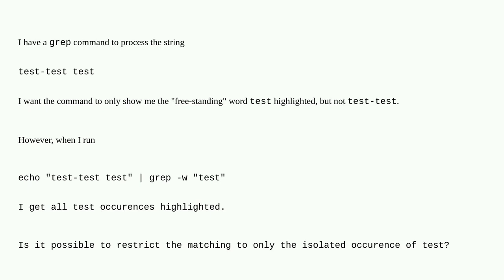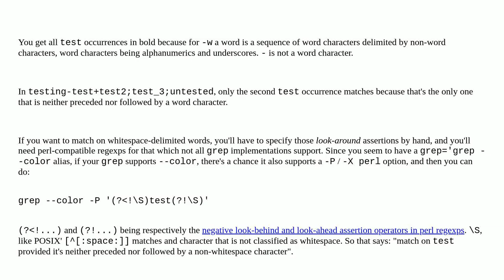Unix: Isolate one specific instance of a word in a string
Isolate one specific instance of a word in a string

A special thanks goes out to the community

  text-processing grep